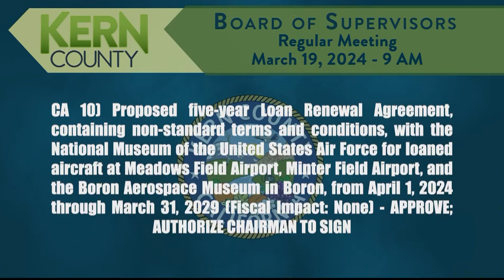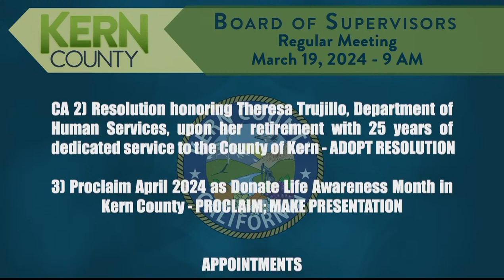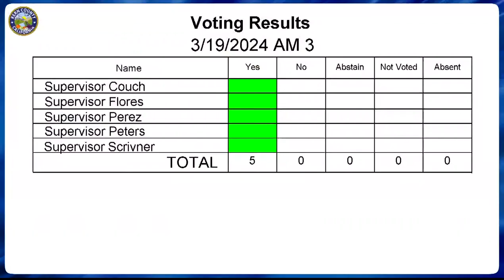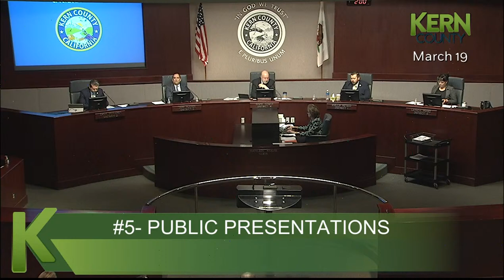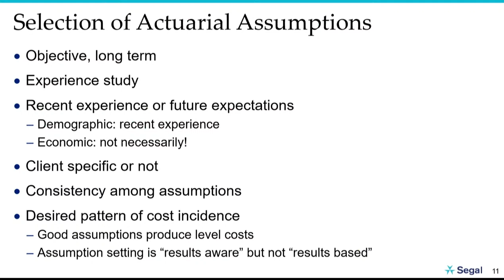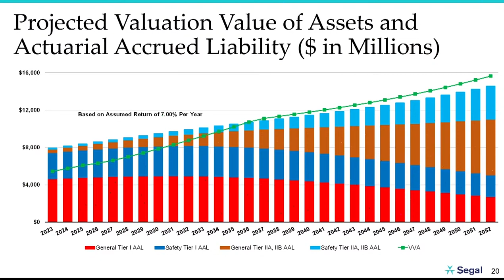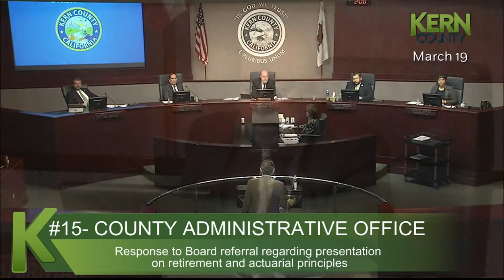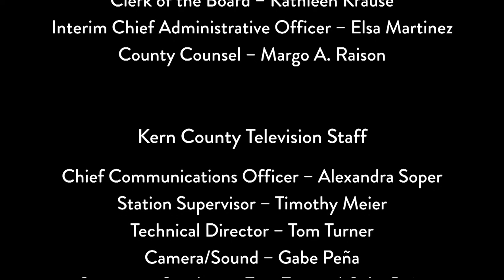Kern County Board of Supervisors 9:00 a.m. meeting for Tuesday, March 19, 2024